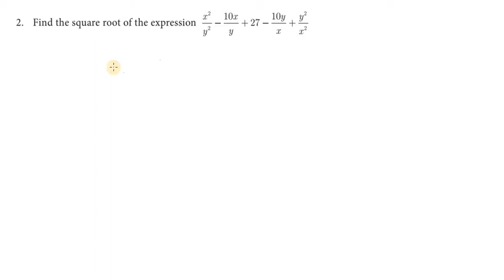Subscribe Chapter3|Exercise 3.8|Q.No.2 | TNSCERT | Class 10th New Syllabus